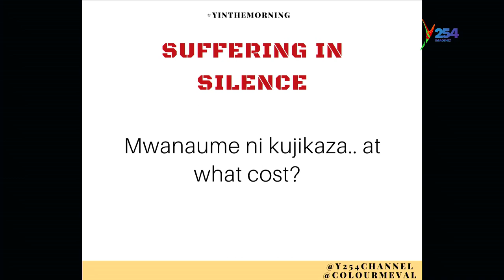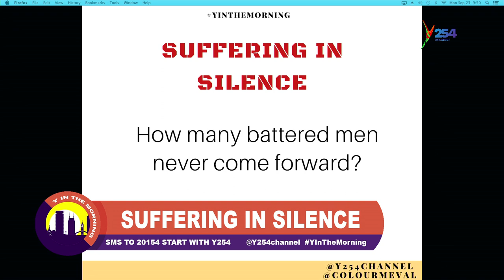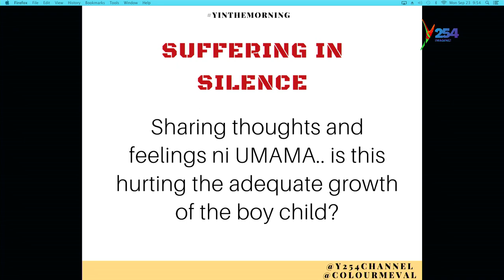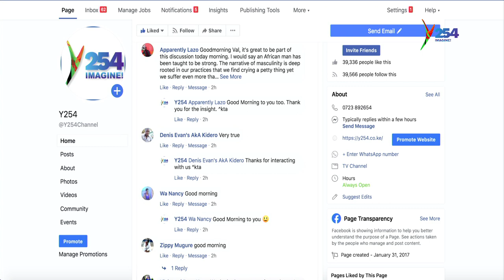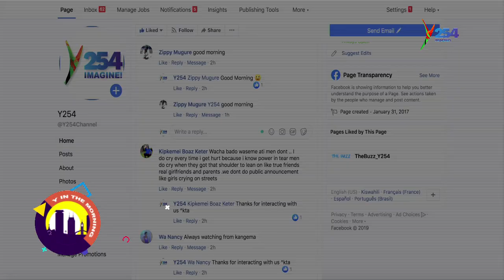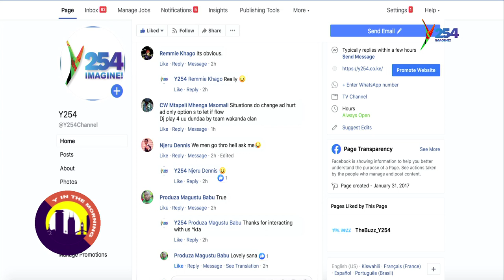"Men Love Suffering In Silence...." Dr Zulu Confirms Part 2